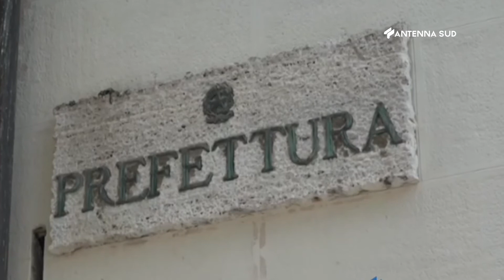27 dicembre 2021 Ostuni: comune sciolto per mafia, nominati i tre commissari